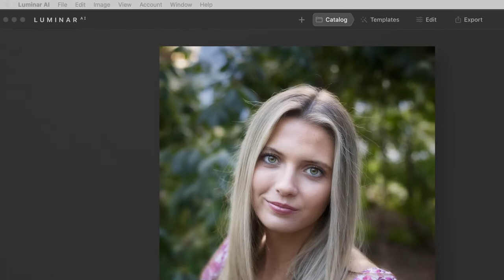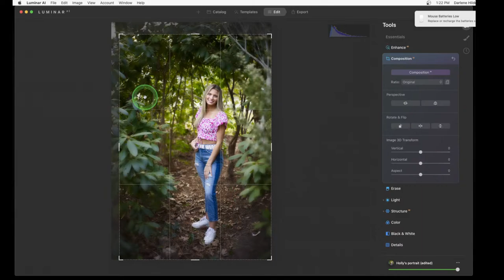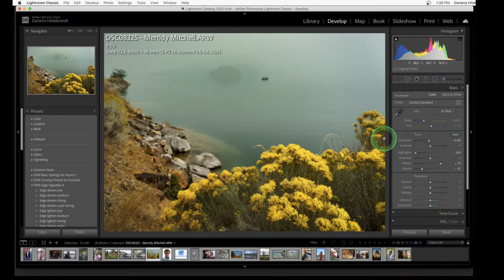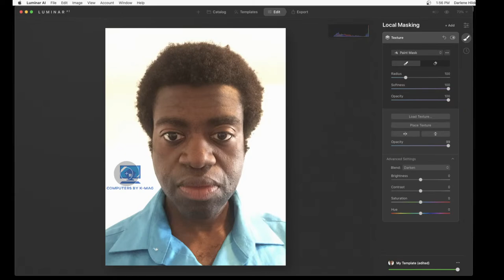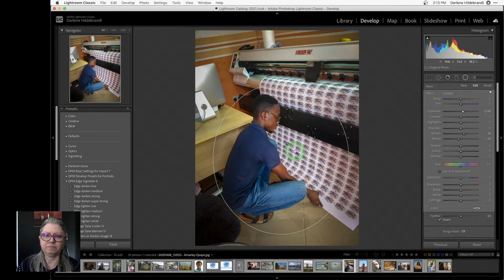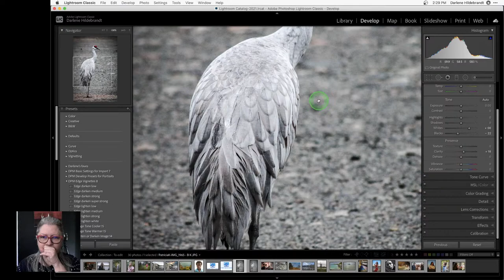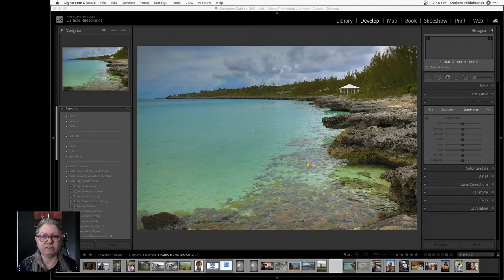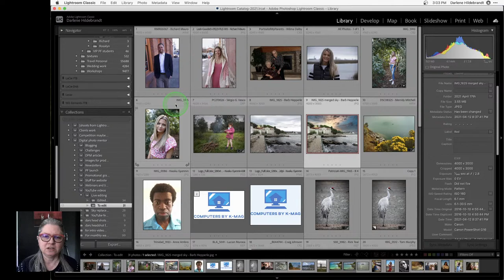Learn How to Edit Photos - People Photos, Portraits and more - LIVE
Learn how to edit photos using Lightroom, Photoshop, and Luminar AI, LIVE and in person.  In this livestream Darlene edits people photos, portraits and other subscriber-submitted photos every week, using her approach and techniques.

There has been a lot of requests for portrait photo editing demonstrations, and because we've had people photos submitted, today is the day.

Whether your a beginner or intermediate photographer, watching Darlene editing photos is a great way to learn about the entire process. You'll be able to ask questions and interact with the host.

Darlene uses Luminar AI as a stand-alone editor as well as Lightroom with Luminar AI as a plugin.  Photoshop techniques will be used where they're needed, so you'll see a variety of photo editing software in use.

📌 Table of Contents:
0:00 Welcome (without audio)
1:37 Welcome WITH audio
9:15 Technical glitches resolved finally
10:15 Creating a portrait photo template with Luminar AI
20:21 How to apply that same template to a 2nd similar photo
22:54 Applying the same template to a 3rd but different portrait photo
28:23 Sky augmentation with Luminar AI in a landscape photo
34:02 Lightroom adjustments for a smoky landscape photo
39:39 Using Lightroom to edit a travel photo portrait at a rum tasting in Cuba
46:13 Creating a transparent logo in Photoshop to use as a watermark in Luminar AI and Lightroom
57:21 Using Lightroom to demonstrate tone control on an outdoor portrait of a child
1:04:00 Intermission
1:09:52 Examples of Photos with limited editing options (and why)
1:21:31 Lightroom vs Luminar AI for editing a wildlife photo of a bird
1:40:45 Adding a texture to a landscape photo for an interesting final effect
1:58:29 Tips for improving an outdoor portrait photo in low light
2:01:10 Cataloging differences with Lightroom vs Luminar

Best BEGINNER Camera's under $1000 ▶️
Night Photography Gear ▶️
Camera Flashes I Recommend ▶️

I recently spent a few weeks test driving several photo editing software.  My extensive review of them can be found here:

See which editor turned out to be the best in my opinion.

⚠️ What I'm doing in the stream:
I'm editing subscriber-submitted photos, with permission, so that you can see how a professional photographer would approach the image with any fixes, improvements, or adding of a creative touch.

⚠️ How it works:
I do this for free. Photos and/or questions must be submitted ahead of time using the form above. Submissions do not guarantee the photo will be used in the Livestream.

⚠️ Notice:
I will not necessarily be able to provide the edited image back to the subscriber who submitted it.

To make it easy on both of us, you should assume that any links leading you to products or services are affiliate links and that I will receive a commission from your purchase. You will not pay more when buying a product through these links.